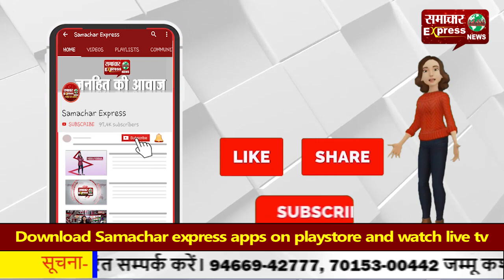इंद्री के एक निजी अस्पताल में महिला की मौत से उखड़े परिजन, डाक्टर पर लगा लापरवाही का आरोप